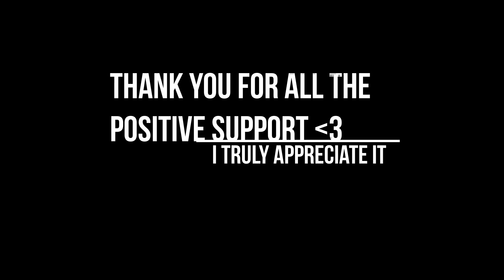WHATS UP!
hi guys, first video back from that shit year I had a week ago lol
were gonna try to hit 3 videos a week for the rest of the year, thank yiu guys for still being here with me were almost at 1500 subs which is a shit ton of people watching my life fall apart lol

~EPISODE 108~